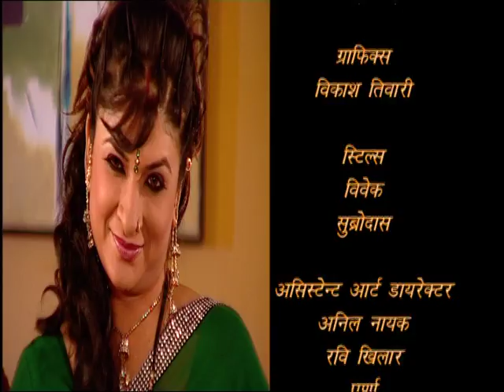Mangalsutra – Ek Maryada - Episode # 97